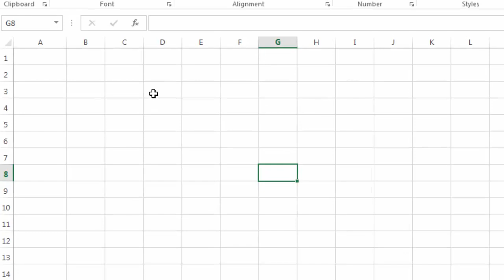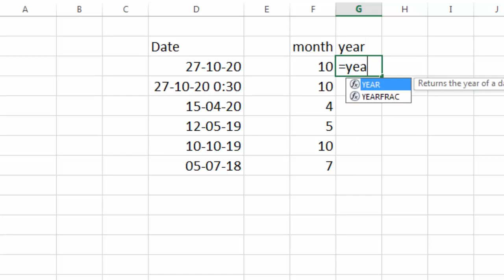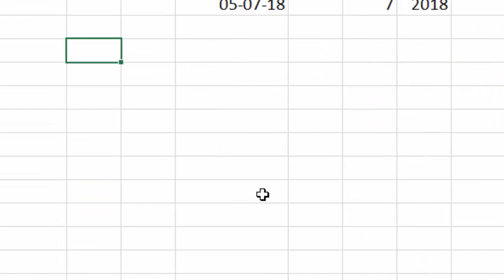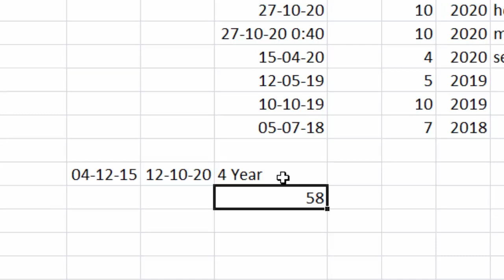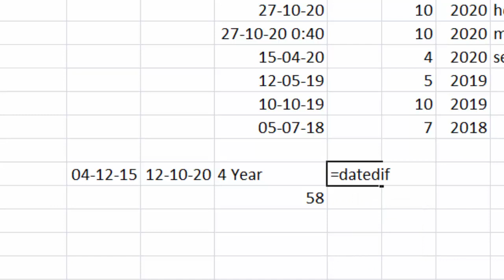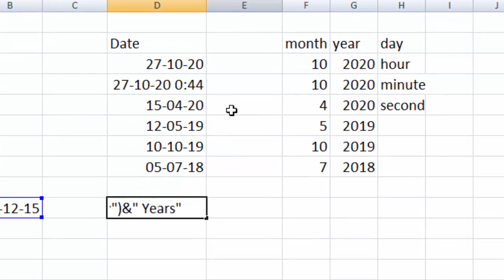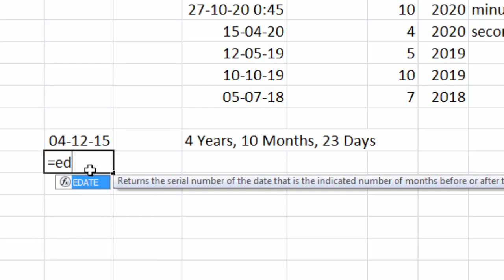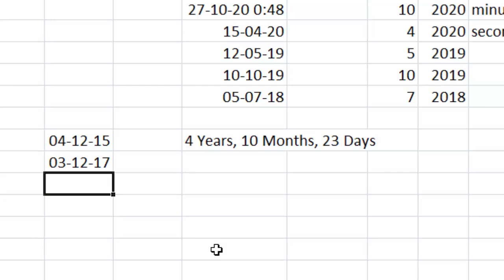Date Formula in excel like Datedif formula, edate formula and today | MS excel for beginners 17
You learn in this video How to use Date Formula in excel like Datedif formula, edate formula, now formula and today formula and learn more bonus formula like year, months, day, hour, minute and second | MS excel for beginners 17
Topic in this video
00:29 today formula in excel
00:58 now formula in excel
01:42 Month formula in excel
02:16 Year formula in excel
02:40 Day formula in excel
03:19 Datedif formula in excel
09:41 Edate formula in excel